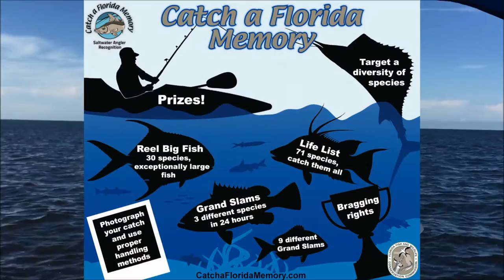Catch a Florida Memory with FWC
Catch a Florida Memory with the FWC's Saltwater Angler Recognition Programs including Saltwater Fish Life List, Saltwater Reel Big Fish and Saltwater Grand Slams. Visit CatchaFloridaMemory.com to learn more.